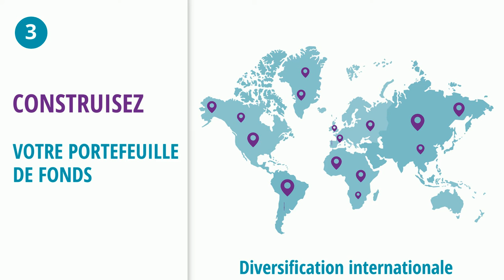DES CONSEILS POUR VOS PLACEMENTS - LES MEILLEURS FONDS